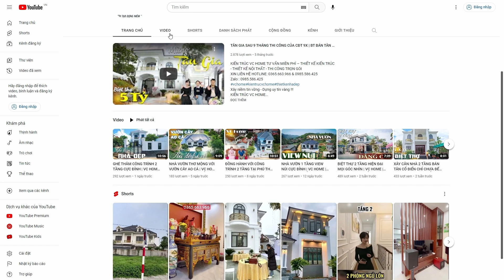NHÀ PHỐ HOÀN THIỆN 1.X TỶ ĐỒNG ĐƠN GIẢN HIỆN ĐẠI | VC HOME | NHÀ LÔ PHỐ | MẪU NHÀ ĐẸP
KIẾN TRÚC VC HOME TƯ VẤN MIỄN PHÍ – THIẾT KẾ KIẾN TRÚC - THIẾT KẾ NỘI THẤT - THI CÔNG TRỌN GÓI
Xây niềm tin vững - Dựng uy tín vàng !!!
KIẾN TRÚC VC HOME
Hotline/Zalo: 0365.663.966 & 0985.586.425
CÔNG TY CP KIẾN TRÚC VÀ NỘI THẤT VC HOME
Chào mừng quý vị đến với kênh Youtube của kiến trúc VC HOME, đơn vị chúng tôi được thành lập và hoạt động với mong muốn cung cấp các dịch vụ tư vấn thiết kế và thi công chuyên nghiệp đáp ứng một cách đồng bộ các nhu cầu của nhà đầu tư về các lĩnh vực Kiến trúc – Nội thất – Cảnh quan.
- Chúng tôi hiểu xây nhà là xây cả tổ ấm hạnh phúc.
- Chúng tôi tự hào là đơn vị thiết kế Chuyên Nghiệp từ Nhà Vườn, biệt thự, Nhà phố, lâu đài, dinh thự, thiết kế và thi công trọn gói nội thất hàng đầu Việt Nam.
- Cảm ơn quý khách hàng trên 63 tỉnh thành đã tin tưởng Lựa Chọn CÔNG TY CP KIẾN TRÚC VÀ NỘI THẤT VC HOME
- Kênh chia sẻ về các mẫu thiết kế nhà đẹp, với đa dạng chủng loại từ nhà vườn, nhà ống, biệt thự cho tới lâu đài, dinh thự.
►Bản Quyền Thuộc Về CÔNG TY CP KIẾN TRÚC VÀ NỘI THẤT VC HOME